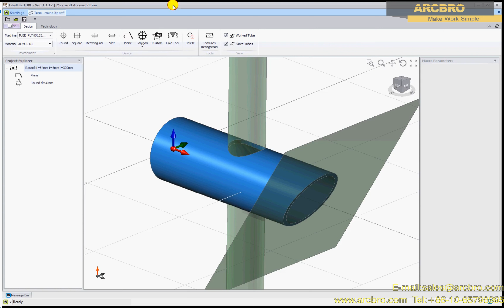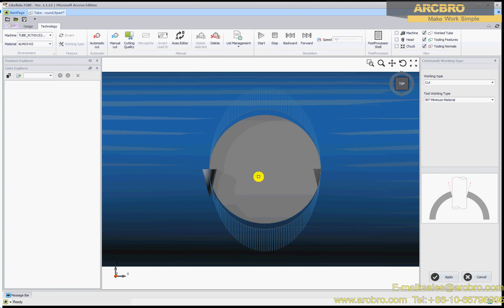ARCBRO Pipe Software - 35 Change Tooling Feature Tool Working Type